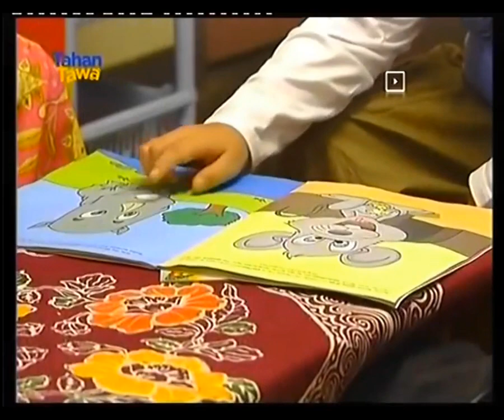177. Bajaj Bajuri: Debby Tiba, Kembali Mesra